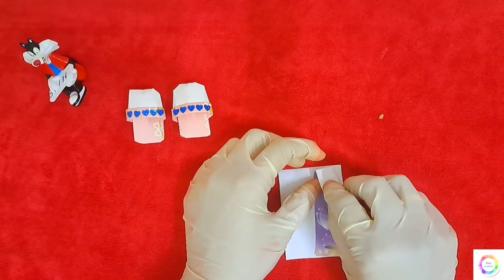paper craft mini slippers